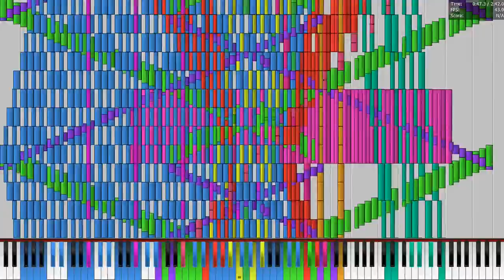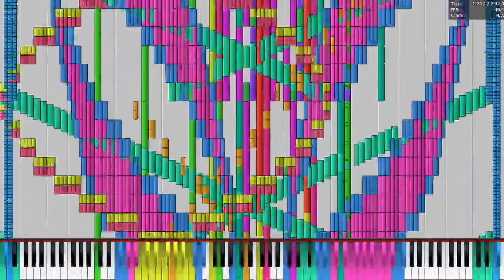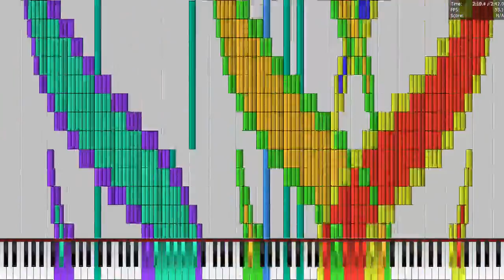【Black MIDI】Unbounded ~ TSMB2【8-Bit】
Lol :3 NO Editing

Name file : Unbounded
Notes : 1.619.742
Size : 12,3 MB (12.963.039 bytes)
Using Programs : PFA, & CoolSoft VirtualMIDISynth
SoundFont : 8-Bit Edited.sf2
Video Editing : Vegas Pro 11